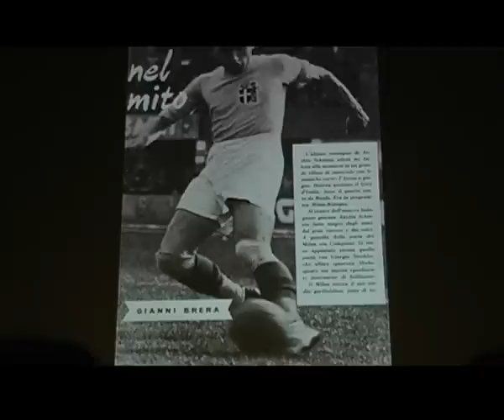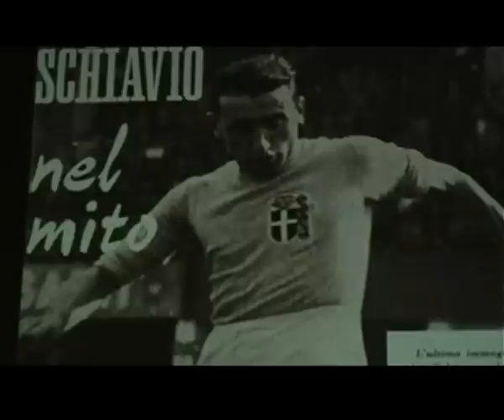100 anni del Bologna Football Club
Giorgio Comaschi che racconta la centenaria storia rossoblù in Piazza Maggiore durante la serata: "Sotto le Stelle (rossoblù) del Cinema". Nel video si possono ammirare tante vecchie glorie del Bologna di un tempo: Dino Ballacci, Gino Pivatelli, Ezio Pascutti, Franco Janich, Eraldo Pecci, Gigi Maifredi, Giancarlo Marocchi. Nel filmato vengono mostrati anche frammenti su pellicola della "Vecchia Bologna", con i suoi canali, le sue concerie, le sue piazze, i suoi portici e la sua inimitabile bellezza. Inoltre, si nota anche un bel reperto video della seconda gara di finale scudetto 1929, giocata tra Bologna e Torino e disputata al vecchio "Campo Torino" (in seguito semplicemente "Il Filadelfia", dall'omonima via adiacente allo stadio). Un video da vedere.